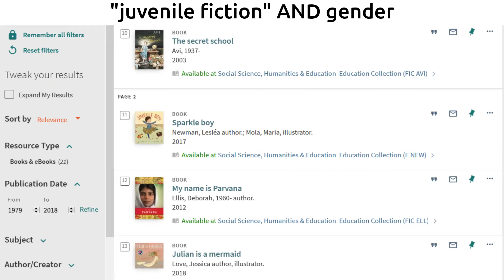Book Talks: Picture Books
Chelsie Lalonde is the Librarian for the Faculty of Social Science and Humanities and the Faculty of Education at Ontario Tech.

In this Book Talk segment, Chelsie shares how to find picture books in the Ontario Tech Library collection and the benefits of reading with children.